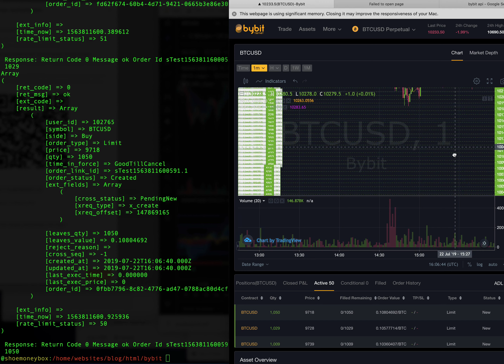ShoeMoneyX Very Very early alpha functions